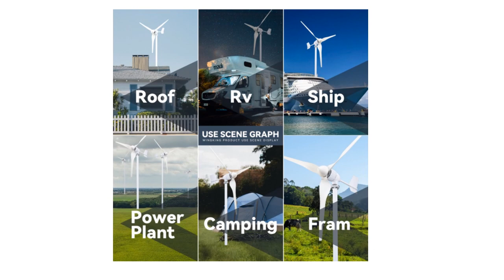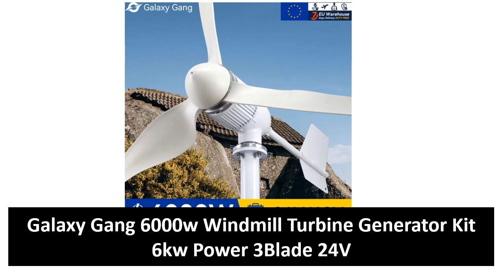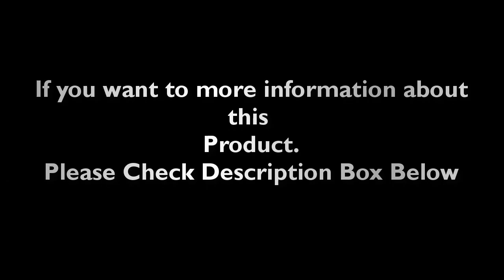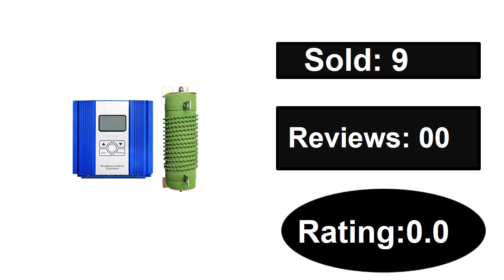TOP 5 Best Wind Turbines Review 2024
1. 3000W High Efficiency Wind Turbine Off Grid System 12V 24V 48V Output Voltage 220V 230V 240V Home Appliance Power Supply System

2. 2000W 3000W Dynamo Wind Turbines Power Generator 2KW 3kw 12v 24v 48v With MPPT Charge Controller RV Yacht Farm Small Home Use

3. WindKing 4KW 6KW Wind Solar Hybrid Kits 3 Blades 12V 24v 48v High Efficiency Power Output Turbine With Hybrid Charger System.

4. Galaxy Gang 6000w Windmill Turbine Generator Kit 6kw Power 3Blade 24V 48V With MPPT Controller Off Grid Inverter System ModelM6

5. WindKing 5000W Wind Turbine Generator 5kw 3 Blades 12v 24v 48v Windmills Kits With MPPT Hybrid Charger Controller For Home Use